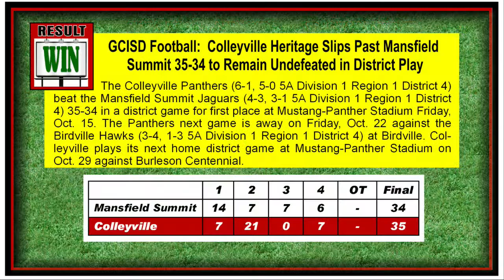Colleyville Panthers Football - - CHHS vs. Mansfield Summit Game - - October 15, 2021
GCISD Football:  Colleyville Heritage Slips Past Mansfield Summit 35-34 to Remain Undefeated in District Play . . . The Colleyville Panthers (6-1, 5-0 5A Division 1 Region 1 District 4) beat the Mansfield Summit Jaguars (4-3, 3-1 5A Division 1 Region 1 District 4) 35-34 in a district game for first place at Mustang-Panther Stadium Friday, Oct. 15. The Panthers next game is away on Friday, Oct. 22 against the Birdville Hawks (3-4, 1-3 5A Division 1 Region 1 District 4) at Birdville. Colleyville plays its next home district game at Mustang-Panther Stadium on Oct. 29 against Burleson Centennial.